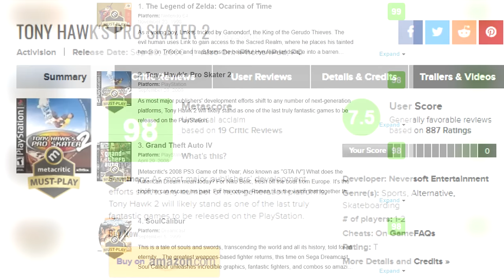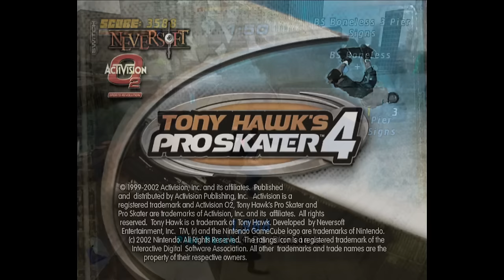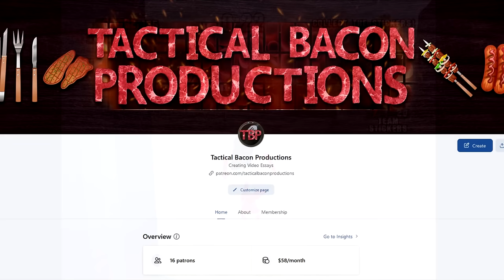What RUINED The Tony Hawk's Pro Skater Series?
The Tony Hawk's Pro Skater series is easily one of the most well-known at iconic series of extreme sports games to ever exist. If not the most. But with that said, why don't we get so many games in this series anymore? More to the point, why did a series that had yearly releases between 1999, and 2008 suddenly die out one day. Today in a retrospective look of the Tony Hawk's Pro skater series, as well as the later Tony Hawk games, including Tony Hawk's Underground, Tony Hawk's Underground 2, Tony Hawk's American Wasteland, Tony Hawk's Project 8, Tony Hawk's Proving Ground and even Tony Hawk Ride, we attempt to answer the question of what the hell happened.

A big thank you to my patrons.

Kratoscar2008
Anthony'sMusicTaste
Gaw004
The SQG Review Show
Brooklyn
Chase Heartstedt
D Bettch
Joseph Rosas
Mitchell A
Ranger X
Pharmcat84
maskedhobo
Rean Super Fan
Raaf
Driston
nope guy
Shnitzelator
Sakusagi
Nicolas Pino